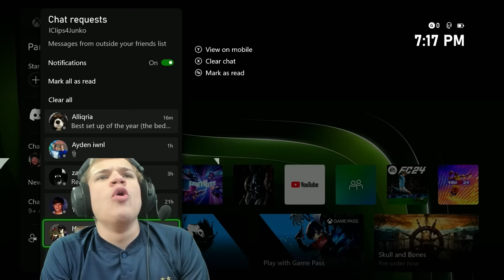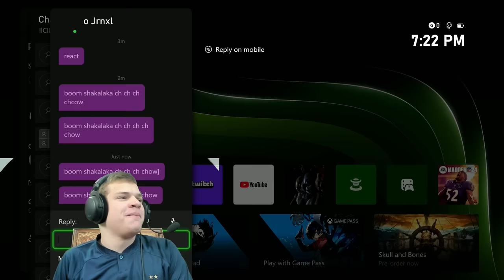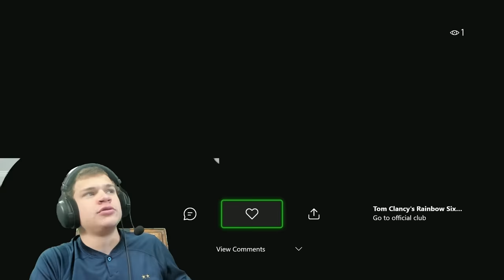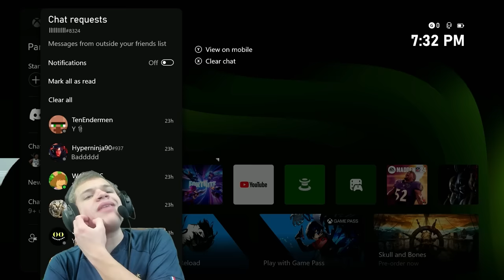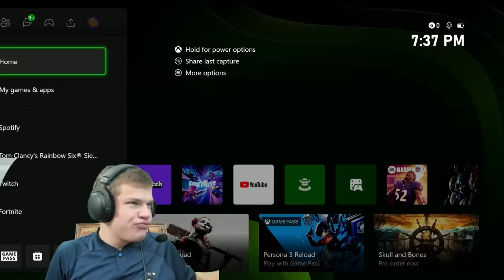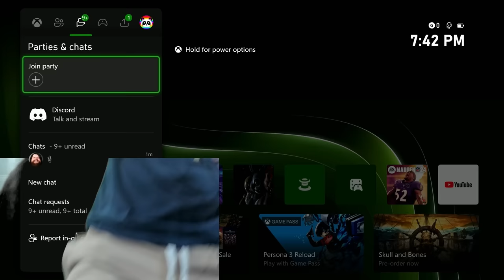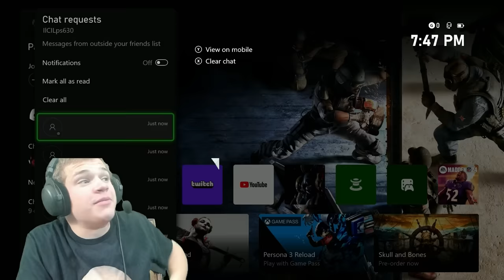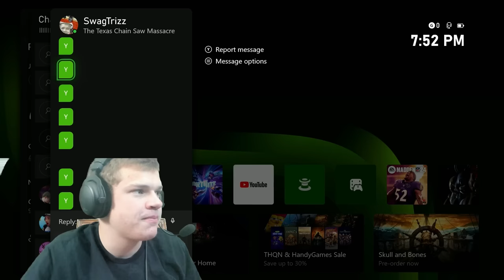HORRIBLE R6 Clips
send me your BEST clip...